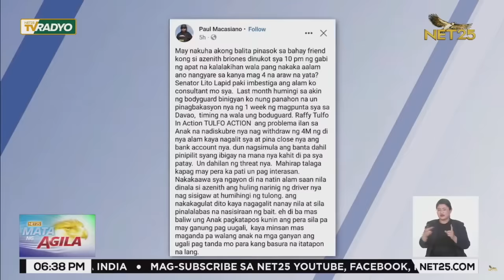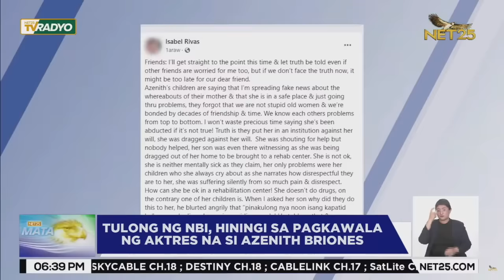Tulong ng NBI, hinihingi sa pagkawala ng aktres na si Azenith Briones | Mata Ng Agila Primetime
Ilang araw nang pinaghahanap ng mga kaibigan ang aktres at negosyanteng si Azenith Briones. Sa nakuhang impormasyon, lumabas na ipinasok ng kaniyang mga anak sa rehab ang kanilang ina, gayong ipinipilit ng mga kaibigan na hindi addict at wala ring sakit sa isip ang aktres.